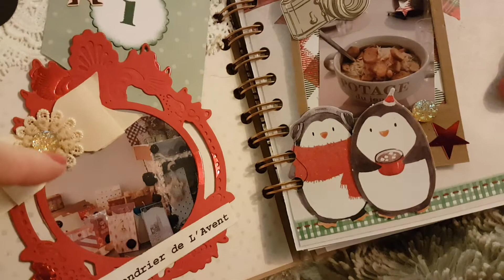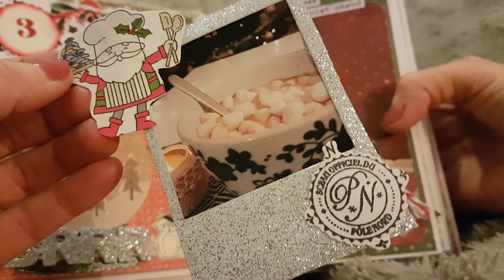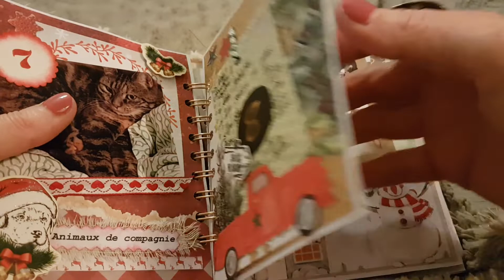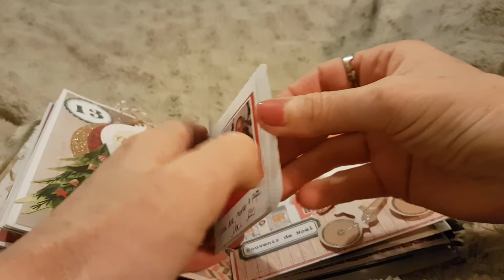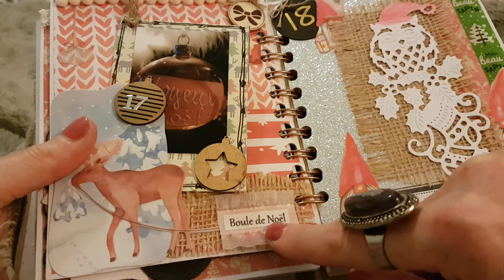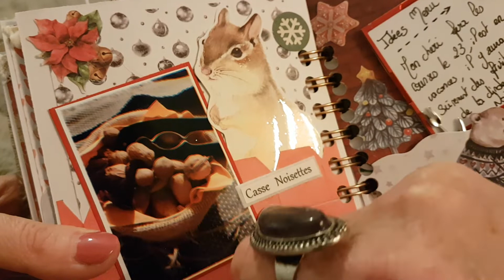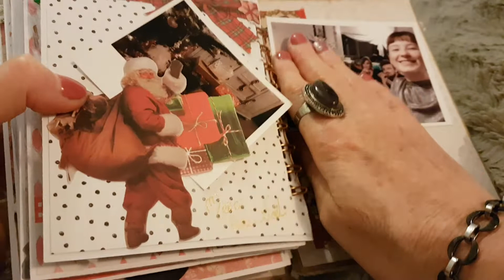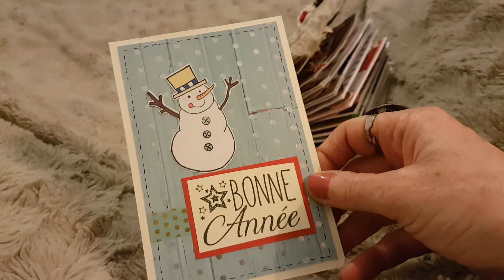Mon December Daily 2019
Bonjour,

Je vous présente mon December Daily fini, ainsi qu'une déco de table pour notre réveillon de la Saint Sylvestre
Merci à Nathalie Marchand pour sa jolie carte de vœux accompagnée de sa magnifique enveloppe
Bon réveillon à tous

Bérangère